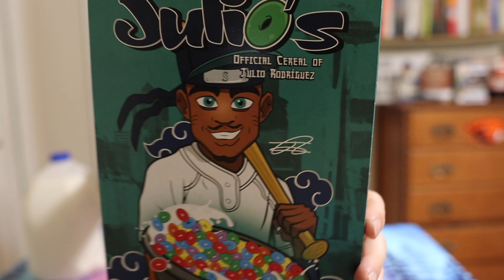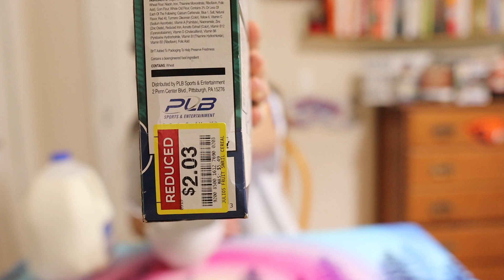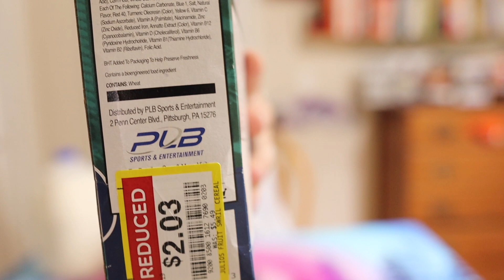Julio Rodriguez, breakfast cereal 🥣 ￼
This right here is my review of the Julio Rodriguez you know from the Seattle Mariners well, this is his ￼breakfast cereal Julio’s￼￼